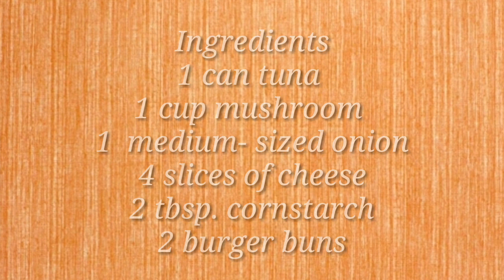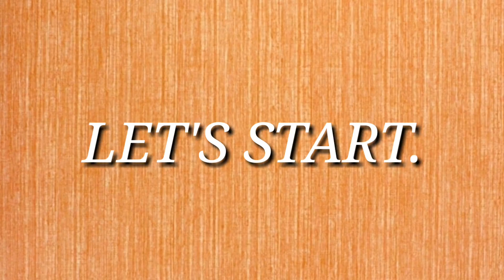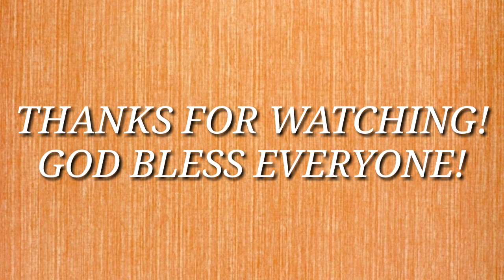TUNA WITH MUSHROOM BURGER/Nutritious Recipe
Hope you enjoy my own recipe of Tuna Mushroom Burger Recipe.Feel free to adjust seasonings based on your preference.You may also add other spices.

Background  Music
No Copyright Cooking Show Music / Food Vlog Guitar Background